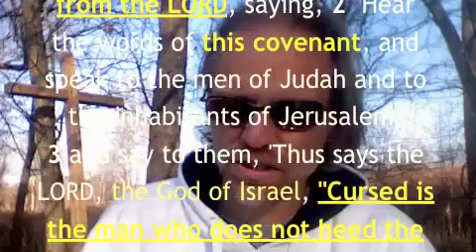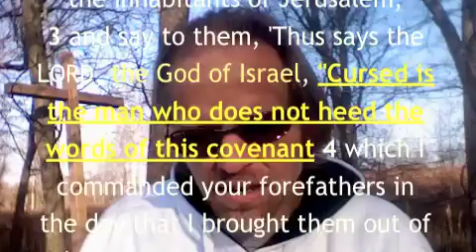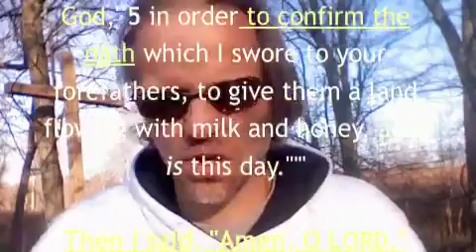Declaring the terms of the New Covenant 1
Modern men and women must go back and renew the covenant made with Jesus our Yahshua. The New Covenant call is the same as the call found in Jeremiah's message to the idolatrous inhabitants of Judah and Jerusalem. The truth found in Jer. 11:1-13 reveal that the best way to restore God's wayward people is to remind them of the terms of His covenant. Part 1 of 4